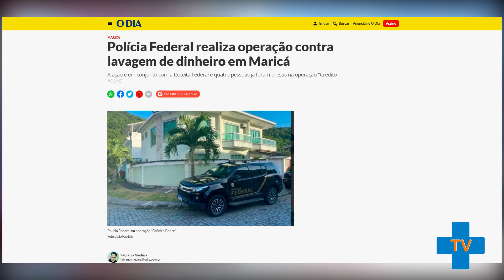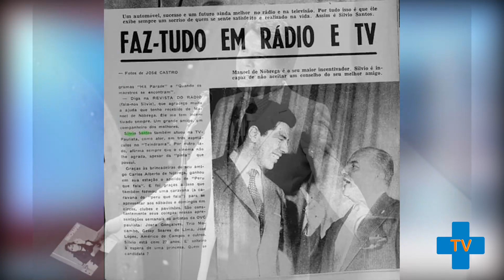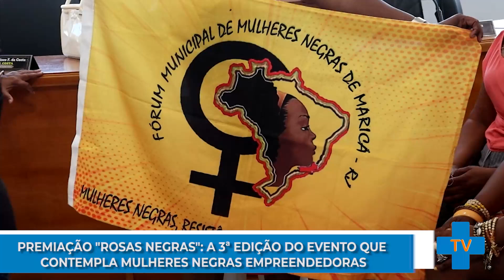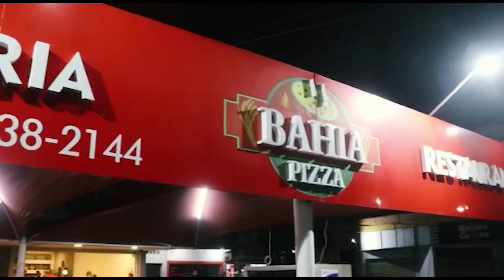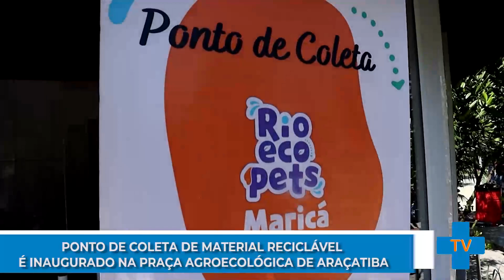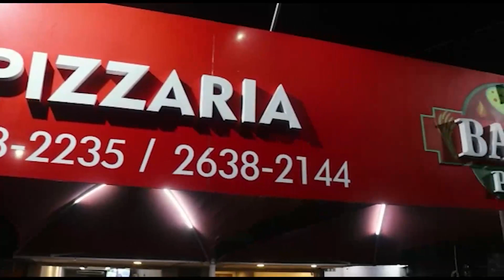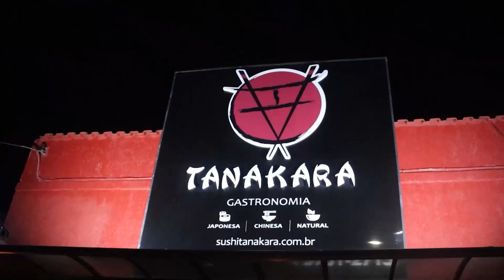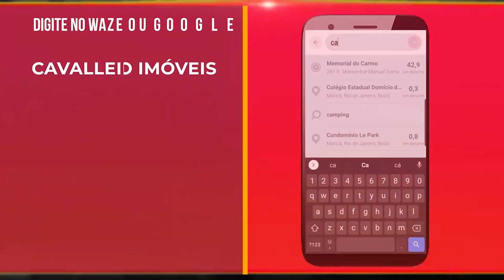Programa Fabiano MEDINA ESPECIAL NATAL E FIM DE ANO 17/12/2022_Exibição de Televisão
PONTO DE COLETA DE MATERIAL RECICLÁVEL É INAGUGURADO NA PRAÇA AGROECOLÓGICA DE ARAÇATIBA

DENUNCIA: BURACADA EM ITAIPUAÇU PROVOCADA POR COMPANHIA DE ÁGUA

PREMIAÇÃO "ROSAS NEGRAS" A 3ª EDIÇÃO DO EVENTO QUE PREMIA MULHERES NEGRAS EMPREENDEDORAS VEJA COMO FOI

NATAL DE LUZ EM ITABORAI VEJA A DECORAÇÃO DE NATAL NA PRAÇA FLORIANO PEIXOTO

IMAGENS DO NATAL ILUMINADO DE MARICÁ, A FESTA JÁ É TRADICIONAL NA CIDADE

ARGENTINO GARANTE TER FICADO FRENTE A FRENTE COM O LOBISOMEM DE BAMBUÍ

AS NOTÍCIAS MAIS MARCANTES DA SEMANA DO JORNAL O DIA